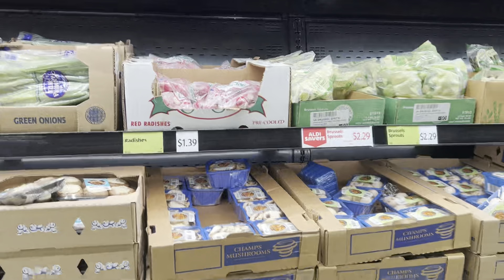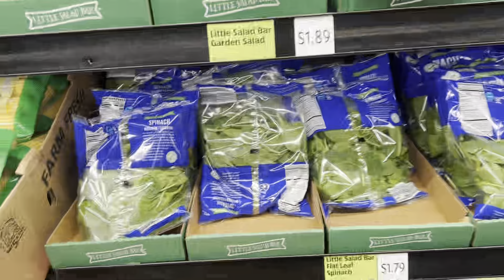microblading tih nawn leh a lo hun ciah a..Zonuni Beauty lamah#Daniela School lam nen#familyvlog ❤️